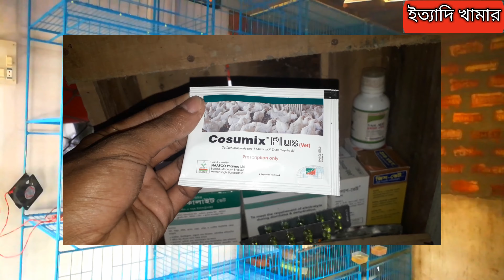ঘুঘুপাখির সবুজ ও চুনা পায়খানা এবং ঝিমানো রোগের ১০০% সমাধান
কিছু গুরুত্বপূর্ণ ভিডিও,,, জেনে রাখুন। উপকারে আসবে।

ঘুঘুপাখির ১দিনের বাচ্চা কি খাবে।

ঘুঘুপাখি সঠিক ডিম বাচ্চা না করার প্রধান কারণ।

রানিং ঘুঘুপাখি ডিম না দিলে কি করবেন।

ঘুঘুপাখির ডিম কেন জমে না।

ঘুঘুপাখির ডিমের ভেতর বাচ্চা মরার কারণ।

ঘুঘুপাখি ডিম কেন ভাঙ্গে ও কেন খায়। এর সমাধান

কখন ঘুঘুপাখিকে কৃমিকোর্স করালে মরে যাবে।

ঘুঘুপাখির ডিম কেন খায় ও ভাঙ্গে তার কারণ।

ঘুঘুপাখি ডিম দেয় বাচ্চা হয়না এর কারণ।

ঘুঘুপাখি রোধে দিলে কি হয়।

ঘুঘুপাখি এক বাচ্চা হওয়ার কারণ।

ঘুঘুপাখির ডিম বাচ্চা সঠিকভাবে না পাওয়ার কারণ।